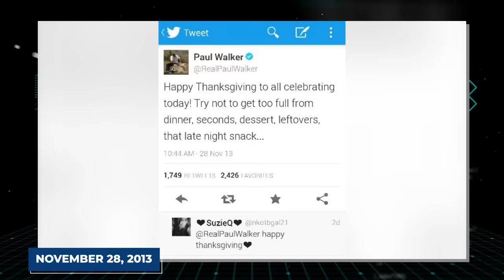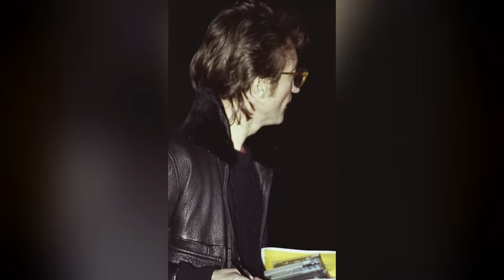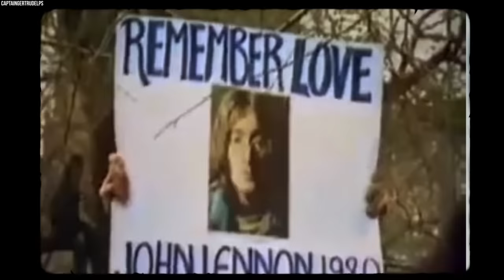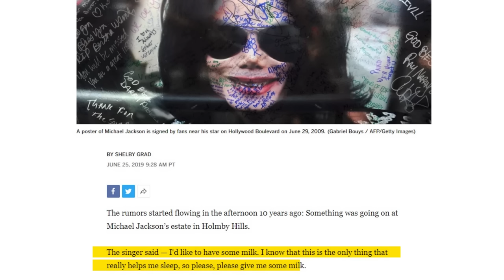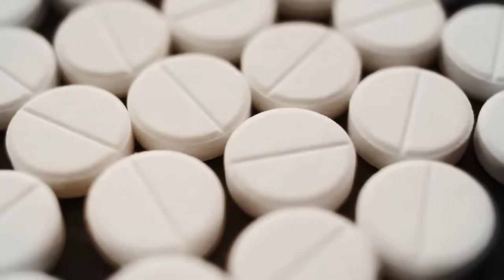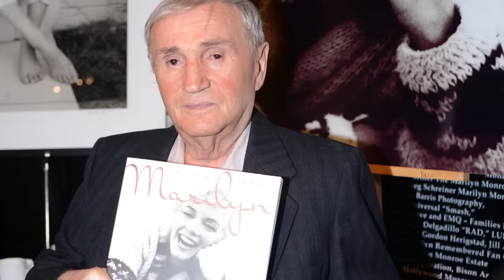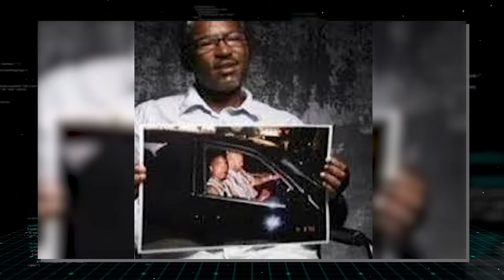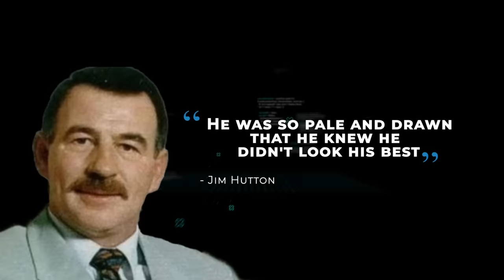10 Dark Last Recordings Of Famous Celebrities